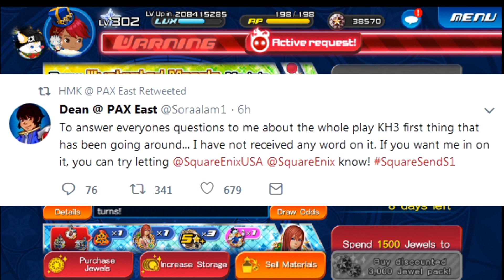KHUX Vanitas EX HD Medal is it worth it?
Today we look at the latest EX deal for tier 8! this time is Vanitas EX HD medal. is it worth the jewels or should you pass on it and wait for something better? this also marks the second anniversary of KHUX NA! Finally I speak on why I have not been making videos as of late and my heart problems.